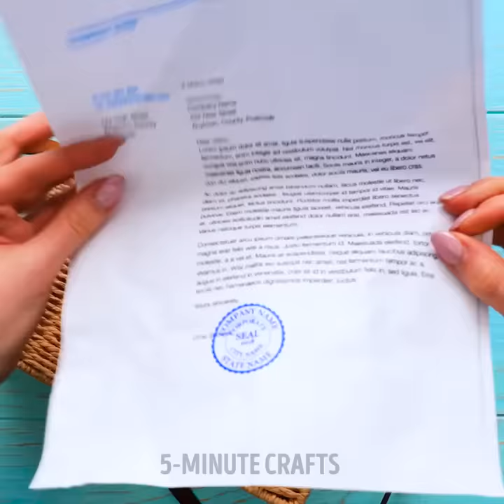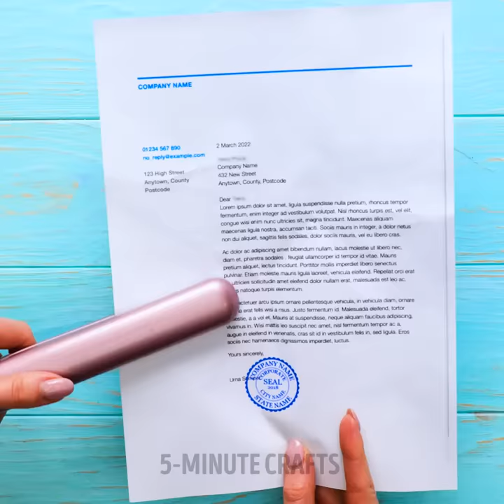Random Life Hacks That Will Save Your Day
TIMESTAMPS:
00:01 Crazy way to eat ramen noodles
06:13 Quick way to cut a cake
13:40 Unusual beauty hacks
20:10 Simple repair tricks
26:50 Strawberry jam